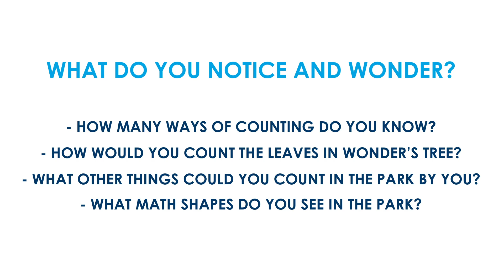Introducing Notice and Wonder from NCTM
Look for more Notice and Wonder resources for your math classroom
When students become active doers of mathematics, the greatest gains of their mathematical thinking can be realized. The process of sense making begins when we create classrooms full of curious students' thoughts and ideas.

By asking "What do you notice? What do you wonder?" we help our students see problems in big-picture ways.
Self-confidence, reflective skills, and engagement soar, and students discover that the goal is not to be "over and done," but to discover multiple strategies for tackling a problem.
NCTM is pleased to expand this concept through the introduction of two mathematics-loving characters: Notice, the snail, and Wonder, the owl.
Explore the world with these two friends discovering that math is all around them. Notice and Wonder provide fun and engaging mathematics prompts to spark the sense of curiosity that leads students to understand that math is everywhere!